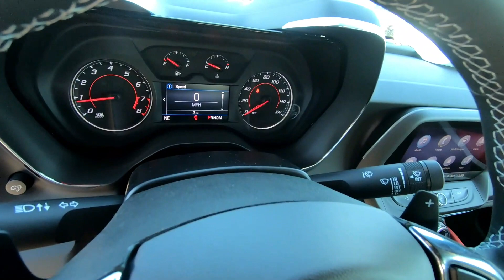New 2024 CHEVROLET CAMARO 2dr Convertible 2LT Car For Sale In Brook Park, OH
to view this New RED HOT 2024 CHEVROLET CAMARO 2dr Convertible 2LT for sale in Brook Park, Ohio.

Stock# C345

DESCRIPTION:
2024 CHEVROLET CAMARO 2dr Convertible 2LT
 8-way power driver seat
 Dual-zone automatic climate control, Automatically maintains the selected temperatures for both the driver and front passenger
 Manual tilt and telescoping steering column, Allows the driver to adjust the steering wheel up or down, and the steering column forward or back
 Interior lighting, Front reading lights
 6-way power front passenger seat
 Ventilated driver and front passenger seats, Separate buttons on the climate control panel allow you to choose from 3 levels of fan circulation Individually controlled
 Glovebox, Lockable
 Rear window defogger, Helps to keep your rear view clear of fog or frost Utilizes a warming grid to help remove fog or frost from the rear window
 Front carpeted floor mats, Helps protect your interior from road debris and the elements Engineered to fit your vehicle
 Cruise control, Steering-wheel mounted controls to easily maintain and manage cruising speed
 Cupholders, Includes 2 in the front
 Power door locks, Programmable Allows you to lock and unlock doors easily whether it's from the driver or front passenger seat or from outside using the key fob
 Compass display
 Power windows, One touch driver and front passenger express-up/down